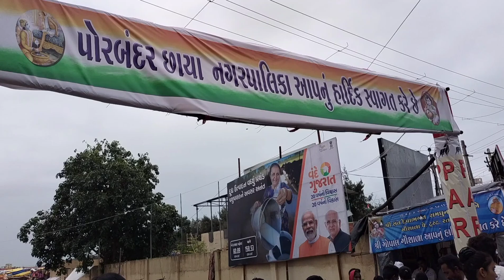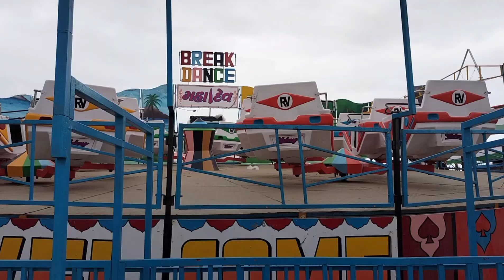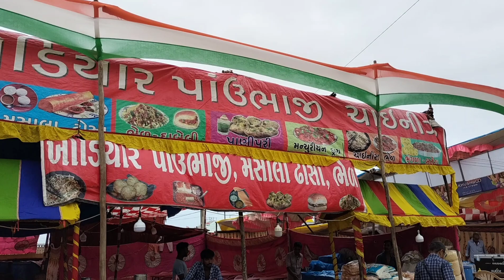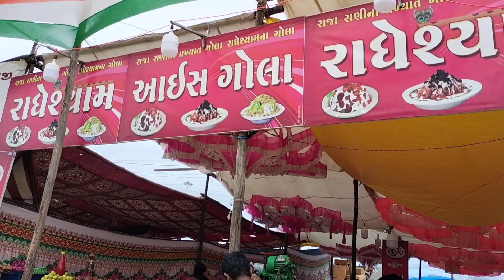Porbandar Fun fair [पोरबंदर का लोक मेला ] પોરબંદર નો લોક મેળો 2022